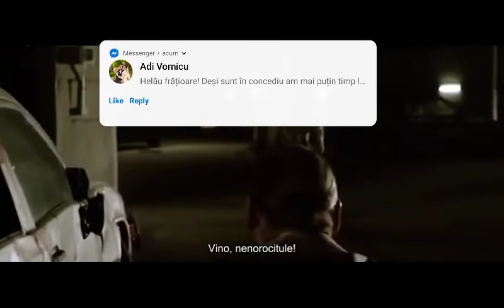Gangsters Guns and Zombies SUBTITRAT IN ROMANA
Gen · Horror